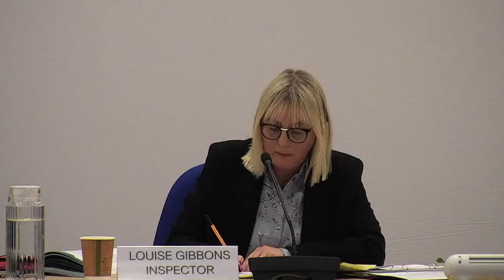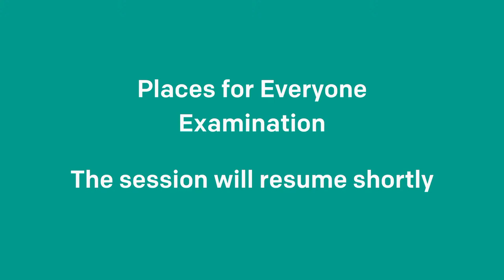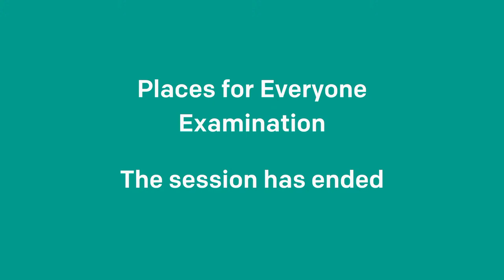17.01.23 - Places for Everyone Examination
Timestamps

00:00 - Tuesday 17 January 2023
06:36 - Morning session begins
1:35:46 - Break
1:55:50 - Session
3:35:36 - Morning session ends
4:35:12 - Afternoon session begins
6:07:07 - Break
6:20:25 - Session
7:09:00 - Afternoon session ends